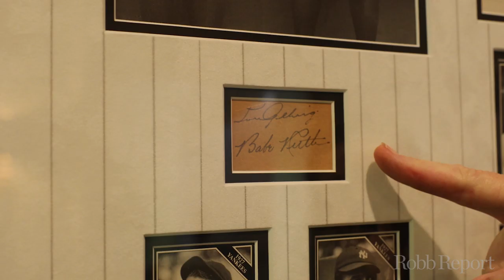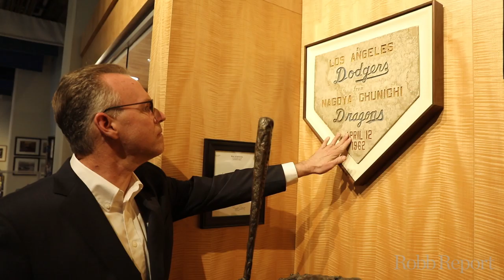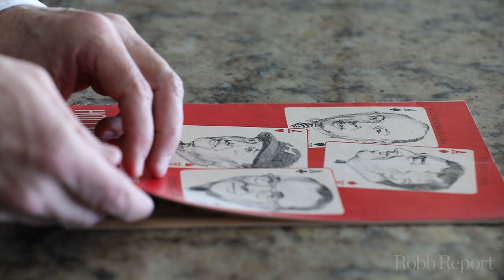This Historic Baseball Highlights Hollywood’s Connection to the Dodgers | Robb Report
When former sports agent Dennis Gilbert laid eyes on a baseball covered in famous signatures at a private fundraising event at actress Jane Seymour’s home, he knew he had to have it. Those signatures were of some of the biggest celebrities from Hollywood's Golden Age, including Marilyn Monroe, James Dean, Frank Sinatra, and Elvis Presley.

Amazingly, even given the wide range of celebrities who signed the ball, there are an amazing number of baseball connections. Marilyn Monroe (in addition to marrying Jo DiMaggio) made her last public appearance at an Angels game played at Dodger Stadium. Frank Sinatra starred in Take Me Out to the Ball Game and became close friends with Tommy Lasorda. Even Abbott & Costello have a connection to the sport as the originators of the greatest baseball comedy routine of all time, “Who’s on First?”

CONNECT WITH ROBB REPORT

ABOUT ROBB REPORT

Robb Report is luxury without compromise, attracting a discerning audience with a shared appreciation and desire for quality, artisanship, heritage, fine design, and exclusivity. With its fingers on the pulse of the latest superlative products and experiences that today’s modern consumers seek, Robb Report is synonymous around the world with affluence, luxury, and the best of the best.